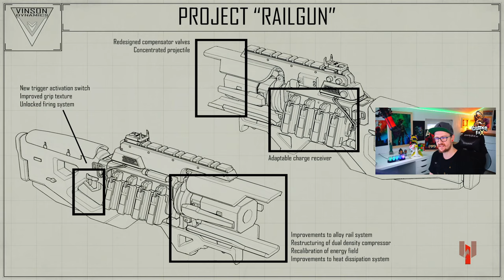Überraschungspaket aus Japan von EA und Square Enix Apex Legends Final Fantasy 7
Überraschungspaket aus Japan von EA und Square Enix Apex Legends